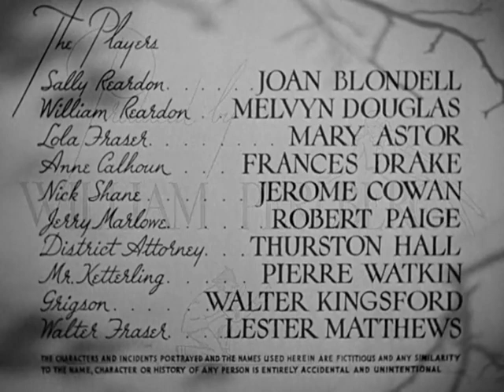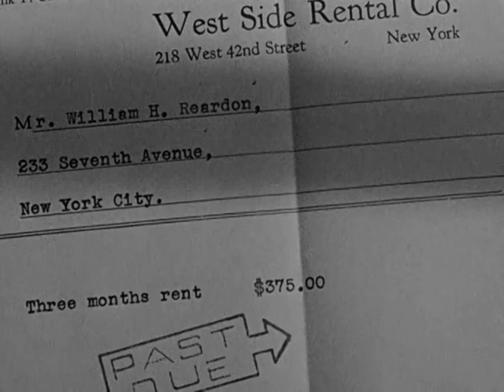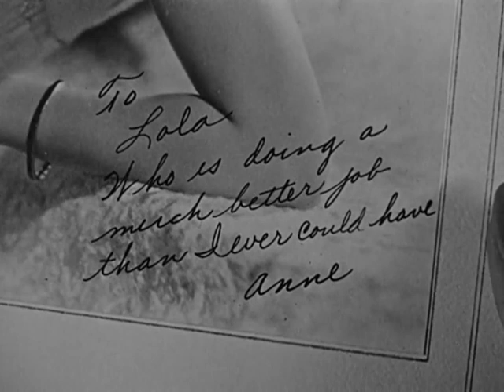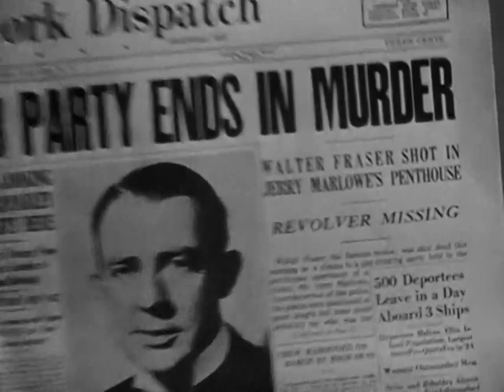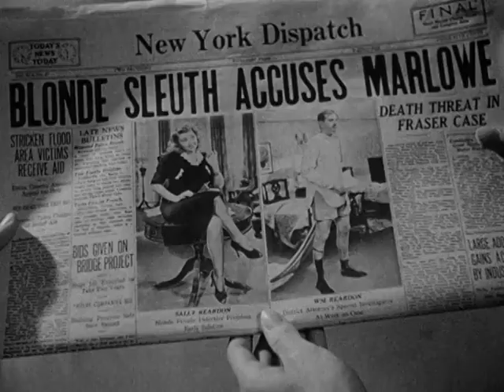FULL MOVIE CLASSIC | There's Always a Woman (1938)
There's Always a Woman (1938)

Comedy/Mystery

An investigator for the District Attorney's office quits to open his own detective agency. However, business is so bad that he finally decides to give it up and go back to his old job. As his wife is at his office closing up, a wealthy society matron walks in with a case: she wants to know if her husband is having an affair with his ex-girlfriend, who is now married. The wife accepts what looks to be an easy case, figuring than she can then persuade her husband to re-start the agency. However, when the client's husband is found murdered, she decides to investigate the murder herself. Her husband has also been assigned by the D.A. to investigate the murder, and he doesn't know that his wife is also on the case. Complications ensue.

Full length feature film movie in classic black and white.

A Columbia Picture.
Directed by Alexander Hall
Written by Gladys Lehman, Wilson Collison and Philip Rapp
Starring Joan Blondell, Melvyn Douglas and Mary Astor